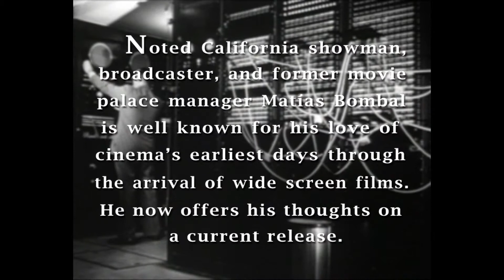The Best of Me - Review - Matías Bombal's Hollywood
Matías Bombal offers his review of:
Relativity Media's "The Best of Me"

The clips from Relativity Media's "The Best of Me" seen in this review entitled "20 Years"," We Need a Song" and "I Miss This" are used with permission of the copyright owner with license granted "Matías Bombal's Hollywood" via agreement with EPK.TV, supplier of clips to media for the purpose of review, promotion and publicity. From "Exhibit A" of that agreement: RELATIVITY MEDIA

The audio, visual, and audio-visual materials (collectively, the “Materials”) provided by Relativity Media, LLC and/or any of its affiliates (“Relativity”) for download from EPK.TV are copyrighted and/or trademarked materials owned exclusively by Relativity and/or its licensors. As a member of the media and registered user of EPK.TV, Relativity grants you and the media company for which you work, as provided in your registration to access EPK.TV, a time-limited (six months from the time you download the Materials), fully revocable, non-exclusive license to use the Materials solely for editorial, reporting, and/or publicity/promotional purposes solely in connection with the United States theatrical and/or United States DVD, EST or on-demand release of the motion picture associated with the Materials. You may not use the Materials at any other time and/or for any other purpose, unless otherwise expressly authorized in writing by Relativity pursuant to a separate agreement. You are not permitted to use the Materials (or any part thereof) for parody purposes or to distort any plot, theme, idea, image, character, likeness, voice or name contained in any of the Materials. You are not permitted to sell or sublicense the Materials to the consumer or otherwise associate the use of the Materials with any monetary charge imposed upon a consumer and/or upon any other third party. Relativity may terminate your license at any time on the ground that your use is unauthorized, or for any other reason that Relativity deems fair and appropriate. If your license expires or is terminated, you must immediately cease using the Materials. You agree not to delete from the Materials any of the copyright, trademark or other legal notices included by Relativity on the Materials, or if no notices are provided (or if otherwise indicated by Relativity at the point of download), you must provide a “Courtesy of Relativity Media” attribution to Relativity in your editorial, reporting or other permitted materials. By downloading and/or using the Materials, you agree (i) to be bound by these terms and the scope of the license, and (ii) that you are responsible for (and will indemnify Relativity and its affiliates and licensors and each of their respective members, managers, related financing entities, officers, directors, employees, agents and representatives from) any and all claims, damages, liabilities, costs and expenses (including reasonable outside attorney’s fees) arising from your use or misuse of the Materials and/or your breach of these terms (including, without limitation, the scope of the license). If you do not agree with these terms, do not download any Materials.